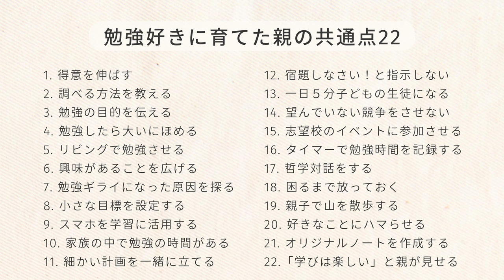「うちの子、勉強しないんです！」勉強好きに育てた親の共通点22選